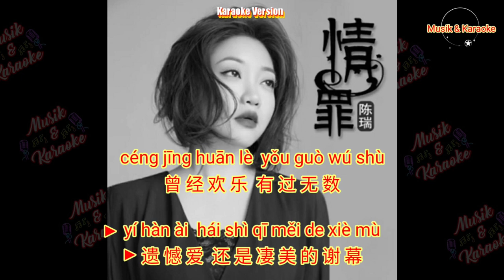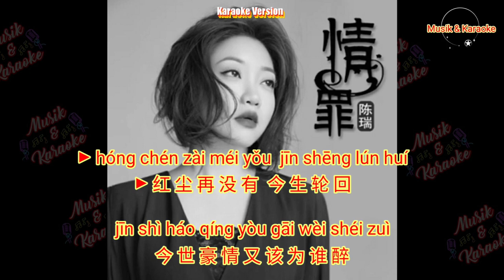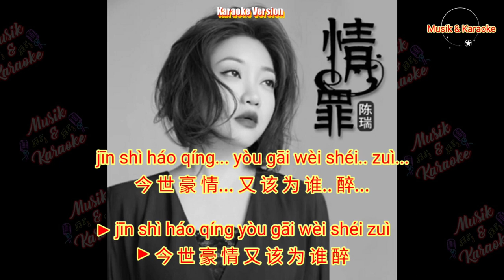Qing Zui 情罪 (Karaoke Version)